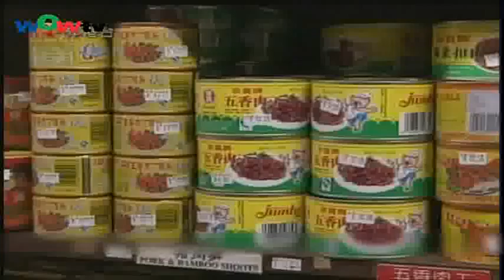1109粵 內地部分罐頭批發價下調